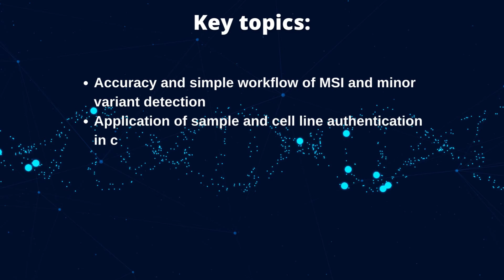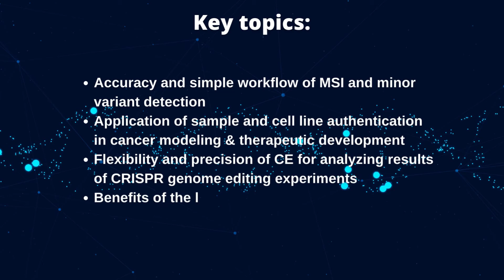Unlocking the genomics of cancer using Sanger sequencing and fragment analysis| Pathology Hub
genomics of cancer
Sanger sequencing and fragment analysis
Sequencing and fragment analysis